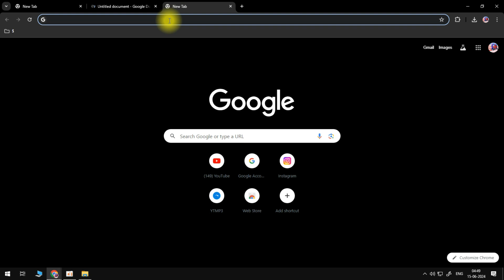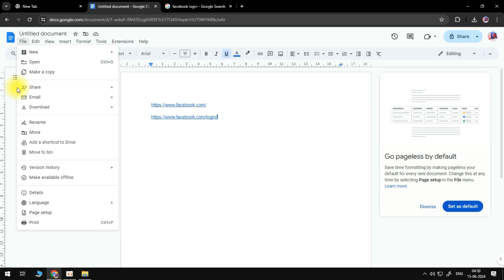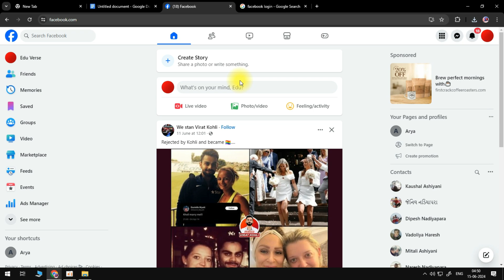How To Unblock Websites On School Chromebook - 2024 (Quick And Easy)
Need to access a blocked website on your school Chromebook? Follow this quick and easy guide to unblock websites on a school Chromebook in 2024.